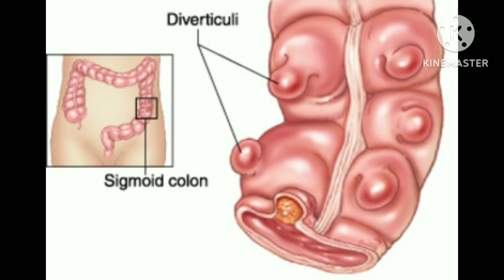Brock Lesnar संघर्ष से सफलता तक की प्रेरणादायक कहानी।